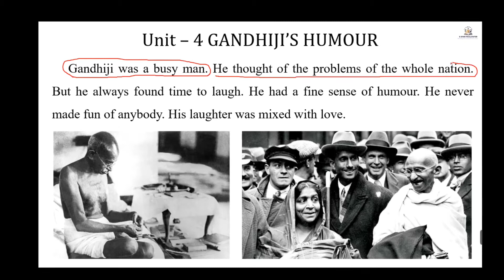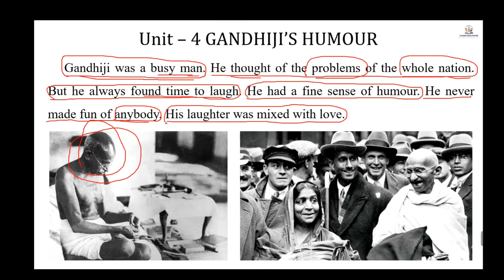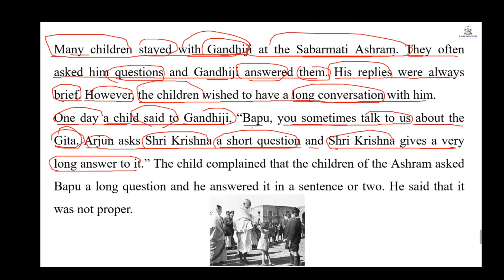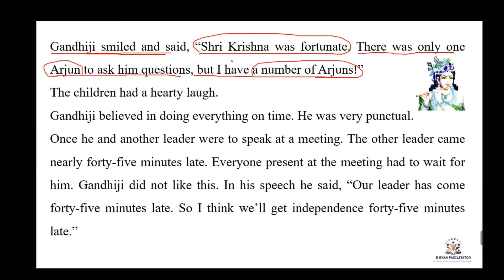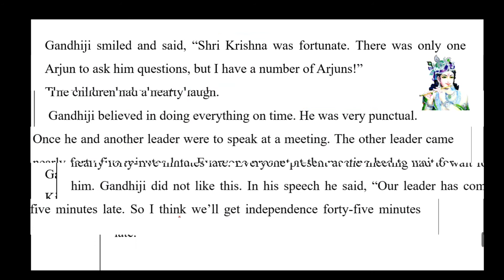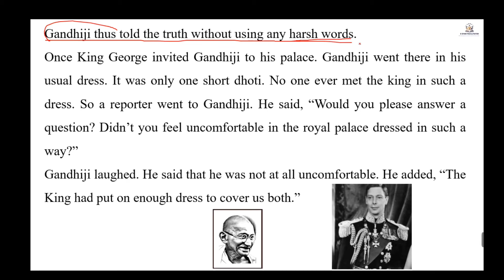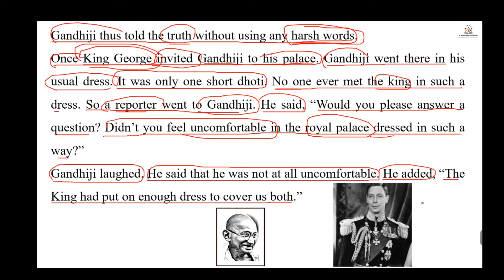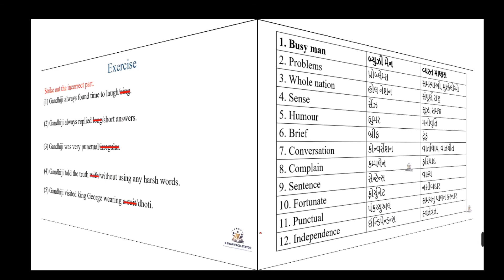Std 6 english let's read more unit 4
I started making weekly youtube videos for standard 6 to 8 English units Activity wise with explanations, primary education, English grammar, and, education info in Gujarati.

               Std 6 let's read more unit 4

Hello, in this video Students learn about Std 6 let's read more unit 4.

             Std 6 let's read more unit 4 'Gandhiji's Humour'.
Intro:                              00:00
Gandhiji's Humour:     00:18
Exercise:                      13:08
Spellings:                     14:30

points:
1.std 6 let's read more unit 4
2.Std 6 let's read more unit 4 Gandhiji's Humour
3.std 6 lets read more spellings
4.std 6 english sem 2 unit 4
5.std 6 english sem 2 unit 4 exercise